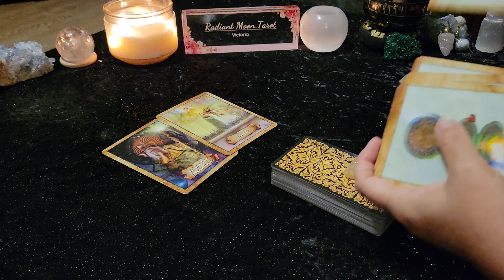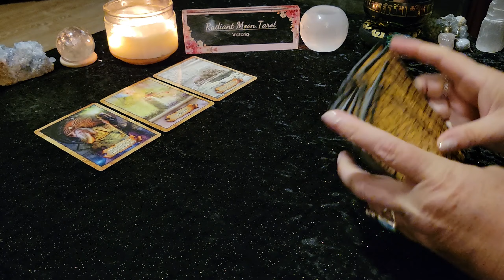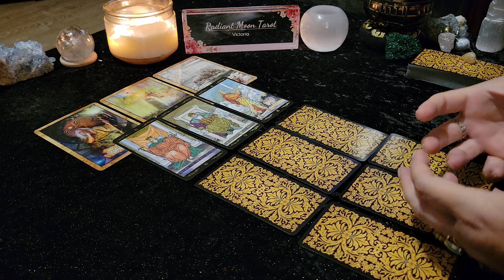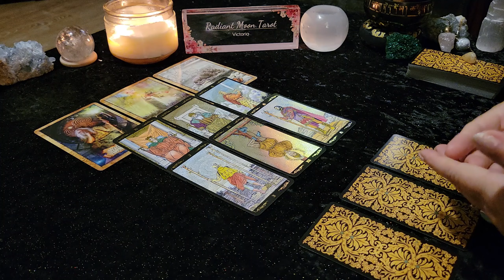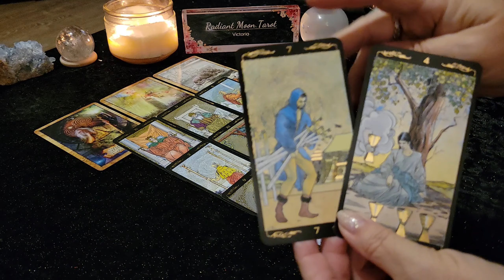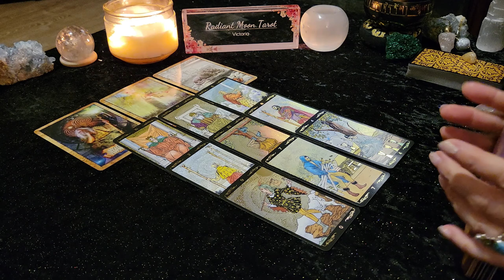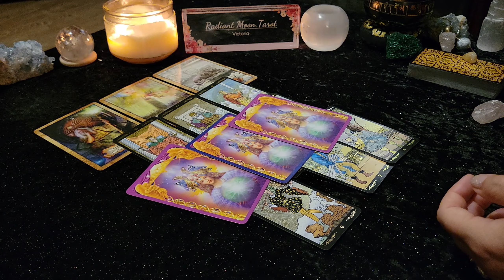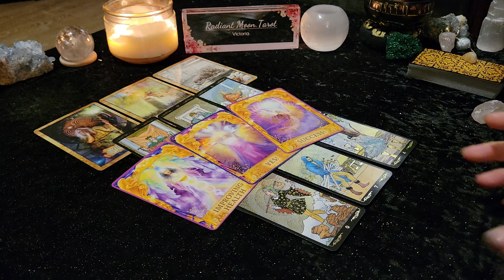PISCES **Money & Career SEPTEMBER 2022 Tarot & Oracle card reading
Thank you for joining me today. This is your SEPTEMBER 2022 Money & Career Tarot & Oracle card reading for all PISCES (Sun, Moon, Rising, Venus).

Decks used in this reading (links included to purchase):
The Enchanted Map Oracle
Golden Universal Tarot
Angel Answers
Promo links:

Victoria XOXO